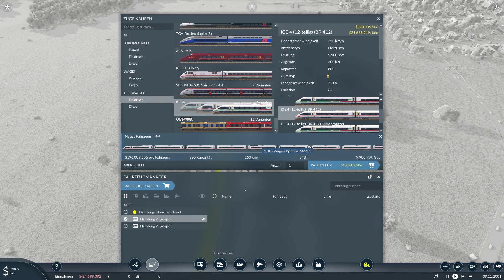Wir fahren mit dem ICE mit TPF 2 #2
Sorry ab 10:45 ist kein Sound mehr lade es aber troztdem Hoch lasst gerne ein Abo da und ein Like wir sehen uns im nächsten Video wieder.